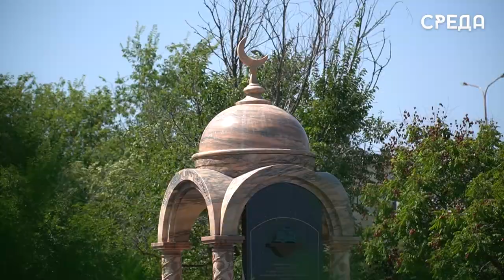Знают ли каспийчане историю своего города?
Каспийск - это город со своей очень интересной и богатой историей. Совсем скоро, 17 сентября, ему исполнится 76 лет. В преддверии этого праздника мы с нашей съемочной группой решили узнать знают ли жители Каспийска основные факты из истории своего города.